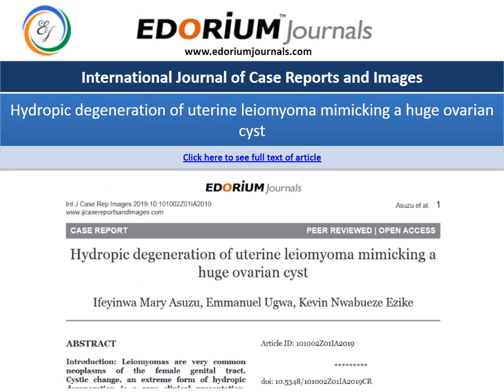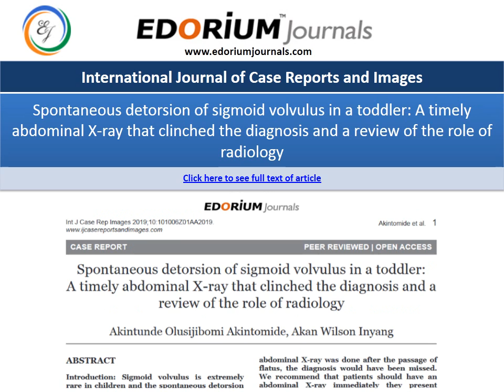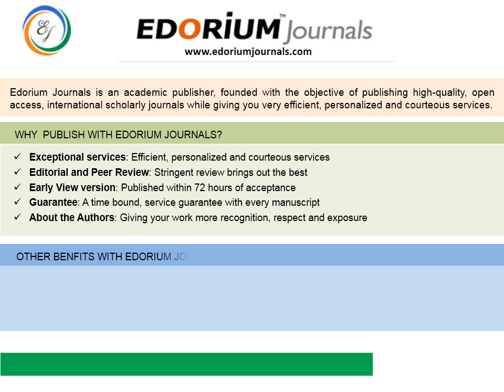Latest Articles Published By Edorium Journals - February 2019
The open access journals published by Edorium Journals are international, peer reviewed, open access journals covering subjects in medical specialties, surgical specialties and basic sciences. These high quality open access academic journals give every author an avenue to publish their work in some of the best open access journals in medical and biomedical disciplines.